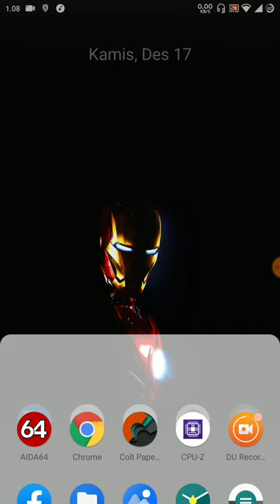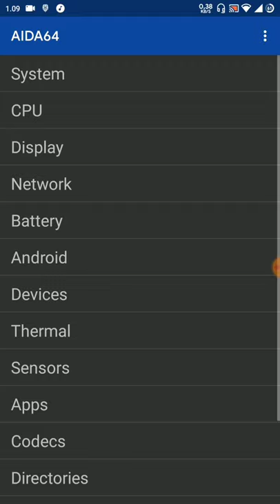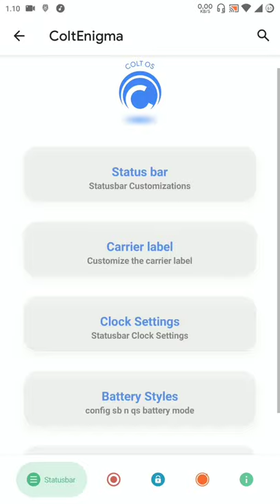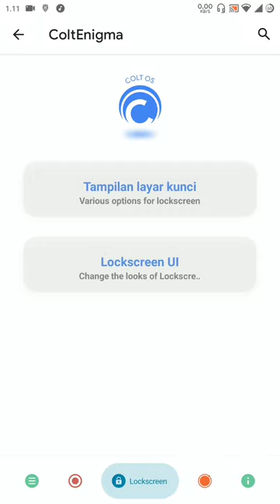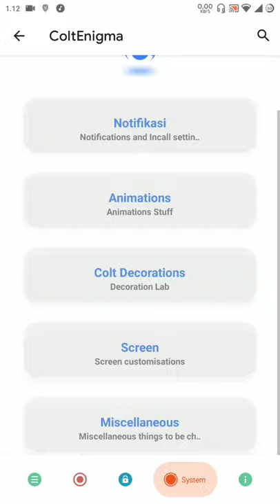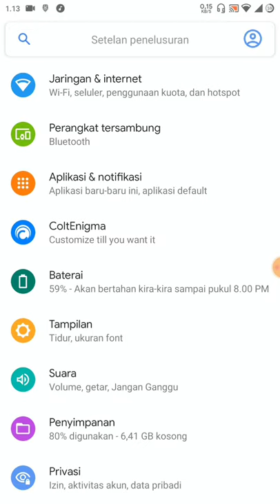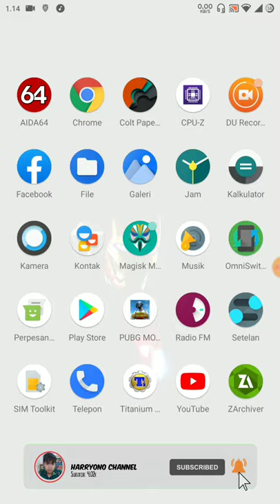Review Colt OS Android 10 Recommend For GAMING Redmi note 3 pro Kenzo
TerimaKasih temen-temen udah nonton video saya
semoga Bermanfaat